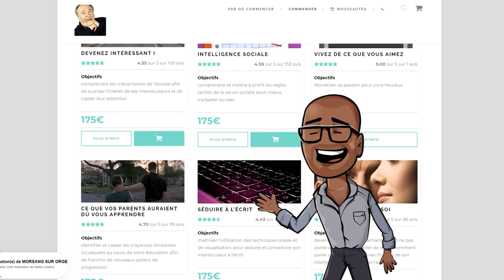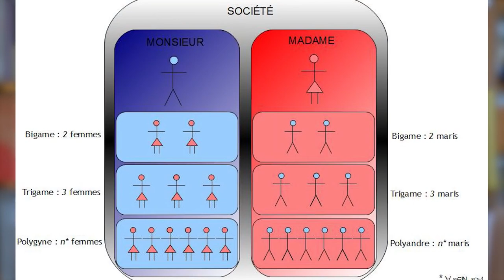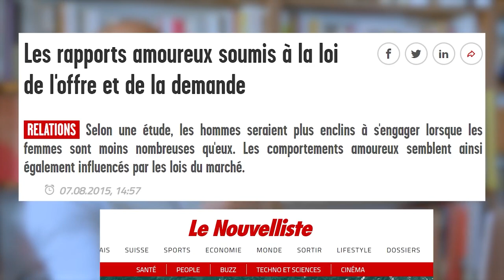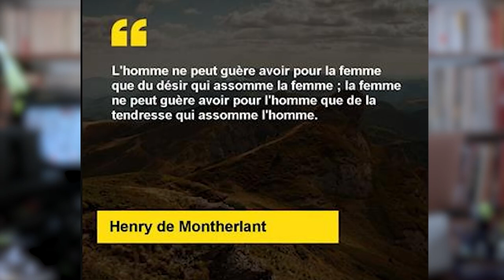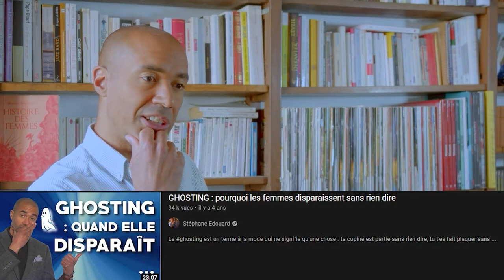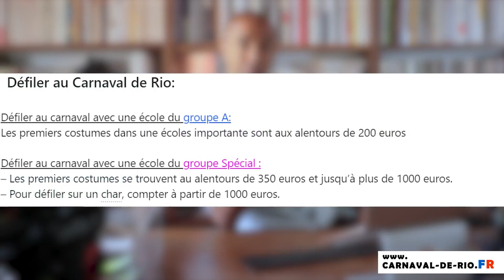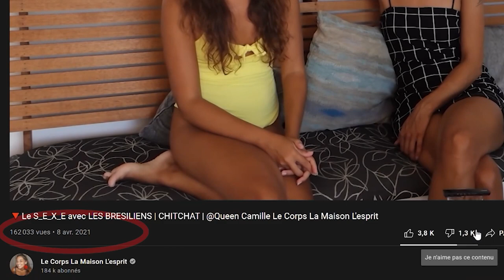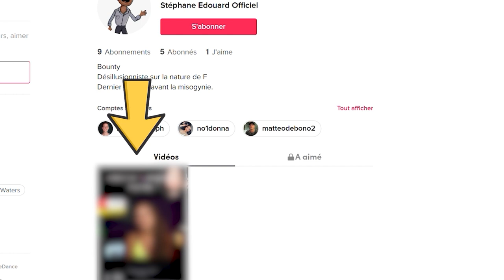Le Brésil, ce nouvel eldorado de la girl-next-door occidentale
0:00 Rassasié du frivole ? Rejoins le sérieux, deviens chaton de combat ⚔
3:05 Il est frais mon poisson, tout frais ! 🐟
6:53 Lâcher de sa*** sous l'équateur
9:47 Sous les sunlights des tropi-i-i-ques !
14:30 La sélection naturelle n'est pas sexiste les filles ! Chacun sa part.
19:31 Pas craquantes... mais croquables !
23:04 Seconde gâchette française cherche 1er rôle à Copa Cabana
28:00 Son coup brésilien : "Je m'attendais à rien, j'suis quand même déçu"
32:48 J'sais pas c'qui me plaît, mais tu devais le savoir !
39:09 Inès déchoit, Stéphane déchante